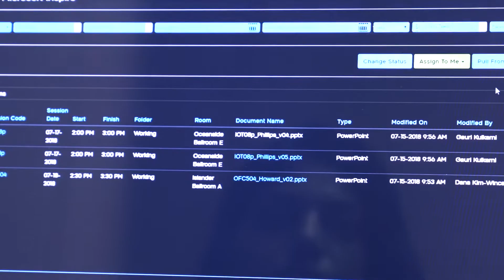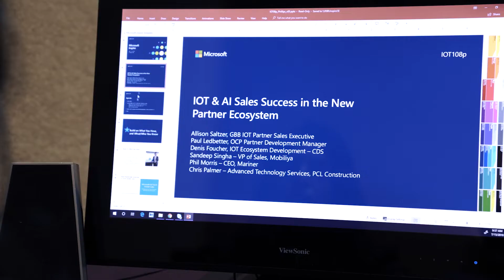Events at Silver Fox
Great presentations have the ability to transform and empower their audiences. But when a presentation is a part of a bigger event, it’s easy for the quality and authenticity of the story to get lost in the shuffle, amid the increasing complexity of event logistics. At Silver Fox, we work tirelessly to make sure our clients’ stories shine throughout the event process, from idea to design to delivery.

Our full range of event services include template design, one-on-one presentation support,
event content management, and backstage presentation operation. Our talented
teams are trained to create stunning, accessible, effective presentations. We work closely with key decision makers and vendors to construct a logistics game plan for each event we support, supplying a talented on-site team that is agile and efficient to ensure successful execution. Every event is comprised of thousands of presentation details and we know how to roll with the changes, even up to the last minute.

Our automated presentation management tool, FoxTraxTM, helps to enhance the presentation experience at any scale. With FoxTraxTM, hundreds of presentations are processed, cued up for delivery onstage, then captured and archived for future use. Utilizing FoxTrax on-site at events allows speakers to focus on a successful performance, knowing the details are taken care of. Presenters, event staff, and content owners enjoy a smoother logistical experience, freeing up time and resources.

We have successfully supported hundreds of events and over 250,000 presentations over the last two decades. We have built trusted partnerships with our clients by providing excellence in presentation design, management, and execution, and we are here to help you level-up your event delivery.